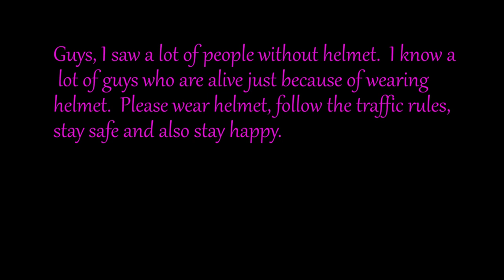Daily observation - Coimbatore - got trapped by the traffic lights.